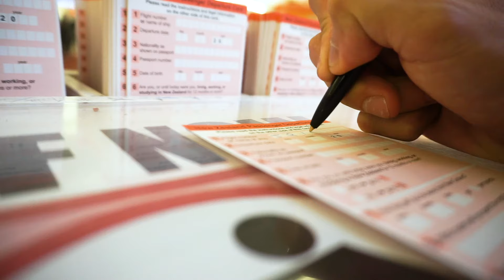12 articles INDISPENSABLES à APPORTER en AVION! (Checklist 2019) | Jour 113 de 365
Disons qu'avec le temps, on est devenus des pros pour prendre l'avion!

Aujourd'hui, on vous a préparé une liste de 12 articles indispensables à apporter lorsque tu voyages en avion!

↠ C'est quoi ton article essentiel en avion?